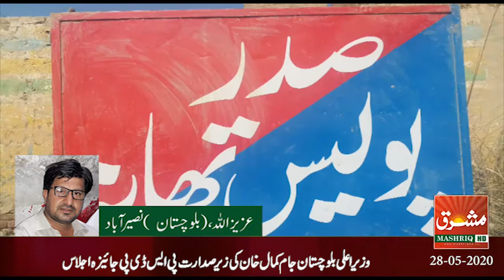Mashriq News Bulletin Balochistan 28 05 2020